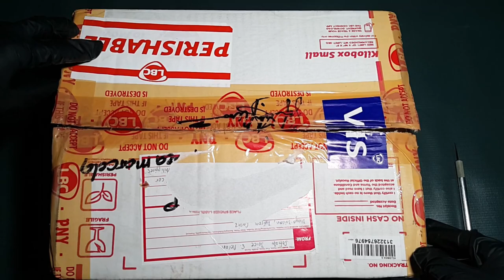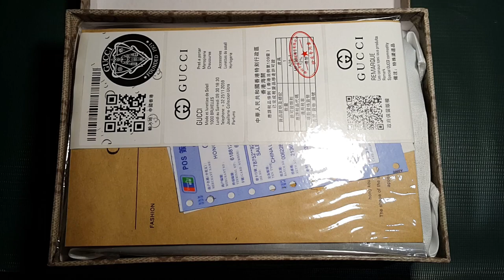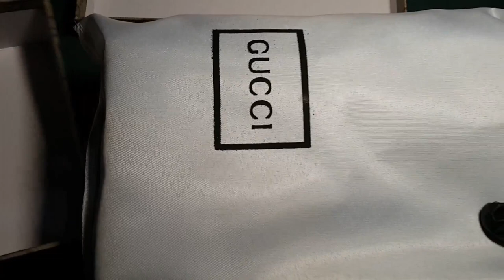OPENING A PACKAGE FROM YOUTUBE FRIEND// Maria Gina Espinola Escollar//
I was super surprised when I watched her  new upload on her youtube channel, I was surprised that she said i won the bag and choccolate
Thank you sis Gina and your colleagues especially those who pulled out my Youtube channel